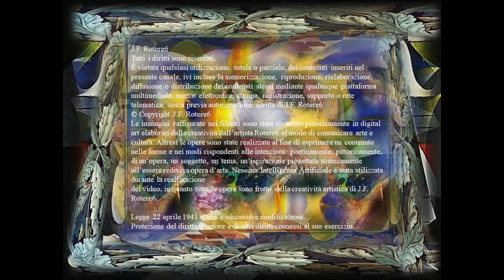IL PAPA TOSTO - REMEMBER PONTEFICE SISTO V FELICE PERETTI DI MONTALTO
IL PAPA TOSTO COME SCRISSE IL POETA ROMANESCO GIOACHINO BELLI DEDICANDGLI UN MEMORABILE SONETTO:
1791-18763 GIOACHINO BELLI - «[Papa Sisto V Peretti] Fra tutti quelli c’hanno avuto er posto
de vicarj de Ddio, nun z’è mmai visto un papa rugantino, un papa tosto,  un papa matto, uguale a Ppapa Sisto. * E nun zolo è dda di cche ddassi er pisto / a cchiunqu’omo che jj’annava accosto,
ma nnu la perdonò neppur’a Ccristo, e nemmanco lo roppe d’anniscosto. * Aringrazziam’Iddio c’asesso er guasto nun pò ssuccede/ ppiù cche vvienghi un/fusto d’arimette la Cchiesa in quel’incastro.* Perché nun ce pò èsse tanto presto/un antro papà che jje pijji er gusto/ de méttese pe nnome Sisto Sesto.»
Appunto era un Papa tosto, Sisto V,  Felice Peretti di Montalto. Volle riordinare lo Stato, da una parte, attraverso la repressione del banditismo, operata mediante un più efficace funzionamento della giustizia; dall'altra opponendo alle spinte provenienti dalla nobiltà, mirate a una gestione feudale dello stato pontificio, una centralizzazione del potere. Il Papa di Roma Sisto V aveva un grande senso della giustizia e del “vero” che perseguiva in ogni cosa con intransigenza, tanto che la sua rigidità gli fece guadagnare molte inimicizie tra i suoi “confratelli”. Andò due volte inquisitore a Venezia.